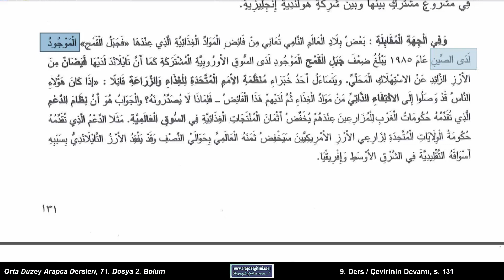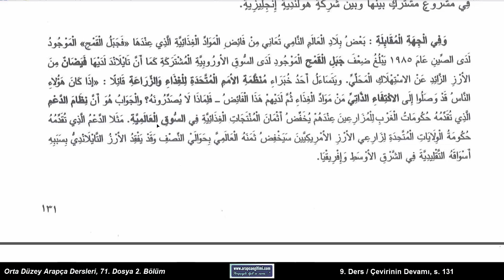71. Dosya 2. Bölüm, 9.Ders / Çevirinin Devamı, s.131